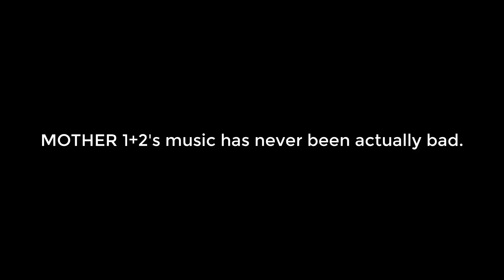MOTHER 1+2's music isn't actually bad.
Thanks to the Mother 1+2 Fan Translation Team for this info.